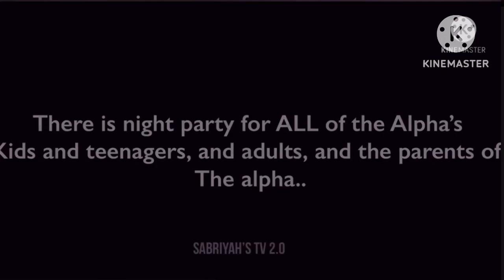The Blind Alpha || GLMM || Gacha Life mini Movie || Part 1